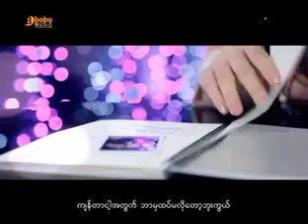Nin Tar Shi Yin